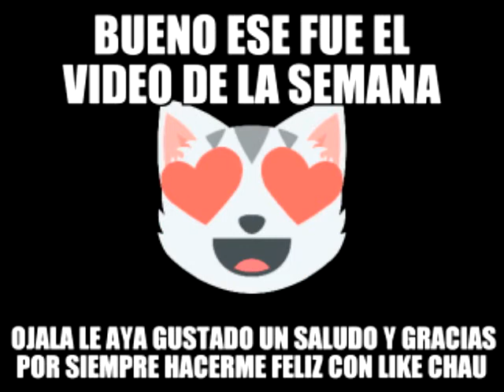Te diré donde vives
Hola sin comentari